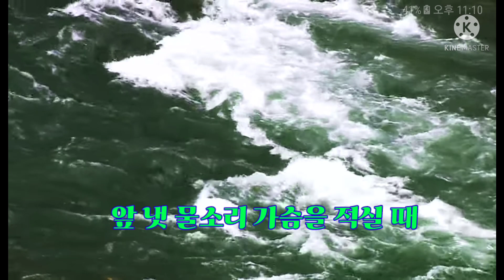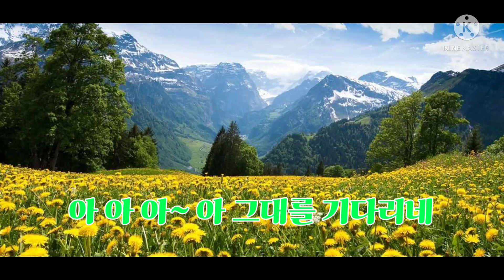* 더존소리 "초연(기다리는내사랑)", SRT개통기념 김병건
* 더존소리 김병건의 "초연(기다리는내사랑)"
 서툴지만 가사를 입혀 봤습니다.^^, SRT개통기념 공연에서